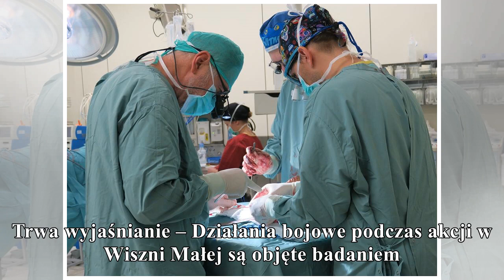przeszczepili antyterroryście nerw od zmarłego dawcy gorąco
przeszczepili antyterroryście nerw od zmarłego dawcy

gorąco
Lekarze z Uniwersyteckiego Szpitala Klinicznego we Wrocławiu zoperowali antyterrorystę postrzelonego w Wiszni Małej. By pomóc policjantowi wrócić do pełnej sprawności, chirurdzy zdecydowali się na zab...